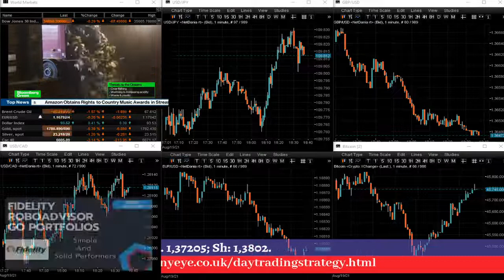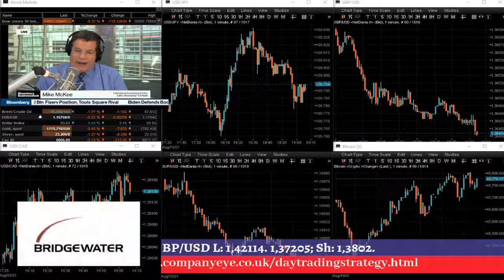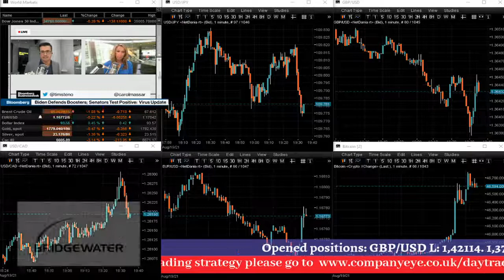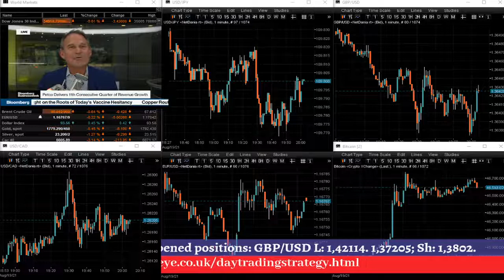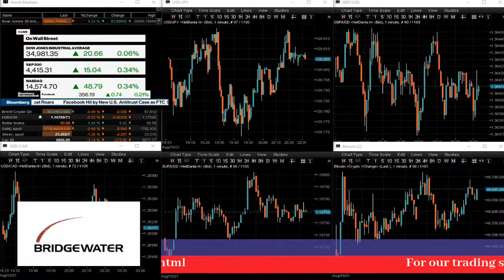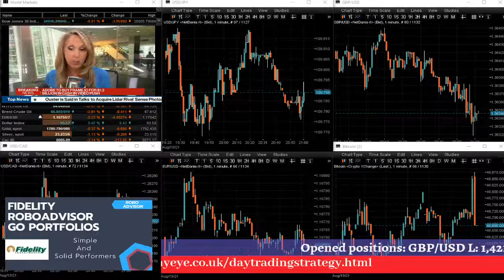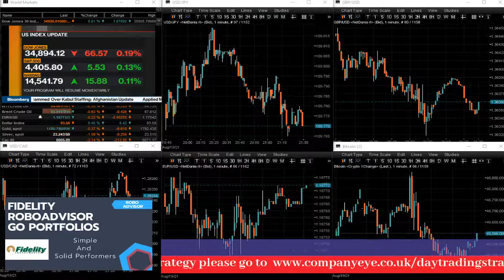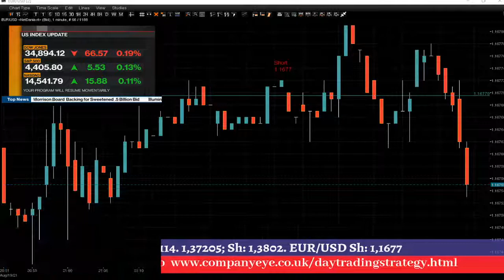Trading Strategy for day traders. Live from London Trading Session for active day traders.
Follow our trades for free and see how we trade Forex and Bitcoin.